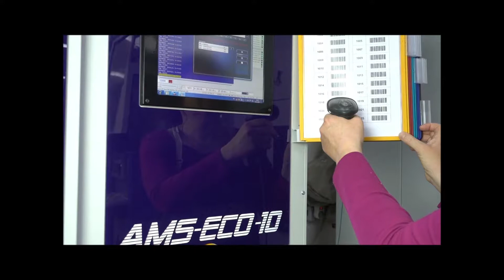AMS-ECO-10 + Barcode-Lösung (milling file scanning) und Boxen-Lösung (box-solution)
Klein, schnell und kompakt.
So gelingt der Einstieg in die automatisierte Einlagenfertigung.
Einfaches Beladen und Fixieren der Fräsmaterialien durch Boxen-Lösung (kein Vakuum, kein Klebeband) und einfaches Auswählen der richtigen Fräsfiles durch Barcode-Lösung.
Rentabilität auf höchstem Niveau.